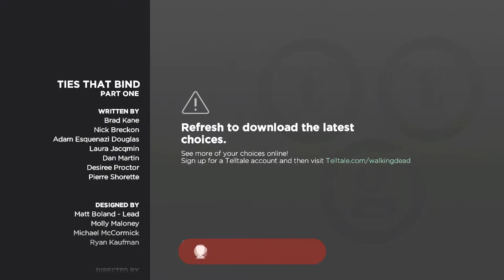The Walking Dead A New Frontier: Ep1 Pt 2 Kenny!!!!